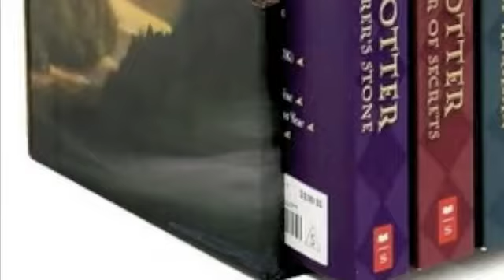Seven Books, One Song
Original song written to explain the Harry Potter series in a nutshell.